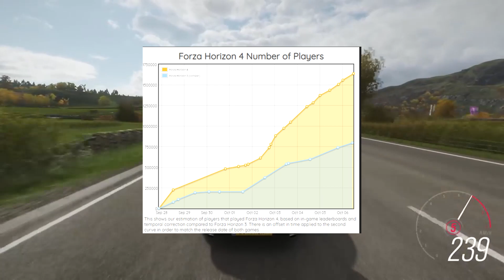Forza Horizon 4 : Mods de Voitures et de MAPS ! Qu'en Pensez Vous ?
MES LUNETTES : (10% de reduction avec le code ECKINOX10)